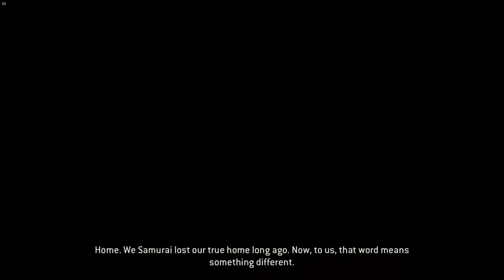For Honor - Samurai Campaign